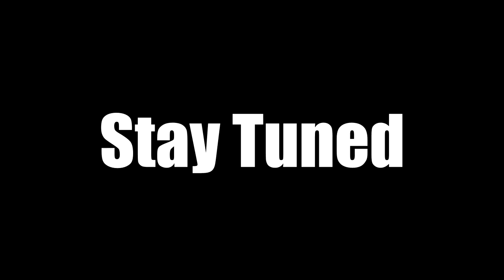Disabled Gamer, and North Face Jackets! (Call of duty: Modern Warfare 2 PC Funny Moments)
Want Sick New Gaming Glasses? Then you have come to the right place.
Click the link below to browse their selection.

you know you want to, go ahead do it click this button right below